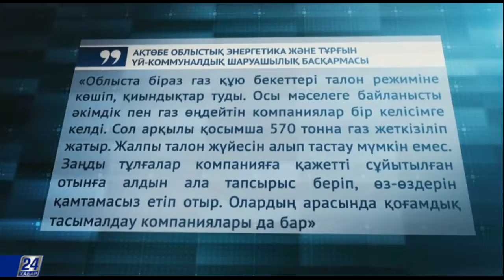Нарық айнасы. ОҚО-да балық шаруашылығы дамып келеді